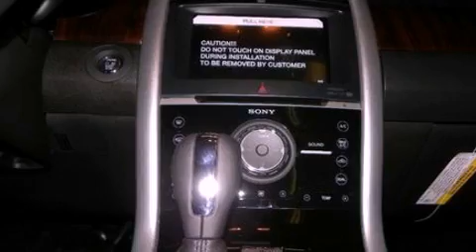2012 Ford Edge Carson City NV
We have been honored to serve the Carson City NV area , we promise that your experience at our dealership will exceed your expectations !

 Year : 2012
 Make : Ford
 Model : Edge
 Engine : 3.5L V6 24V MPFI DOHC
 Trans . : 6-SPEED AUTOMATIC
 Exterior : WHITE
 Miles : 10
 Interior : CHARCOAL
 Stock : 27653